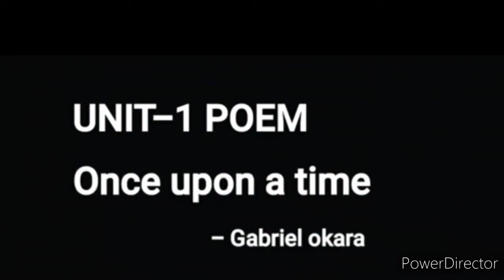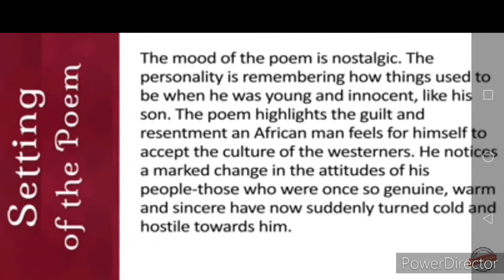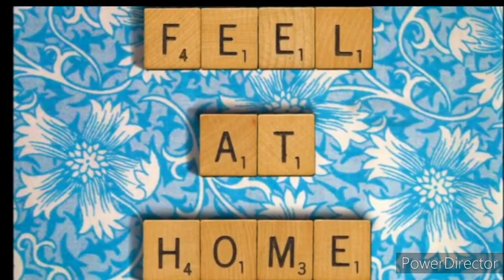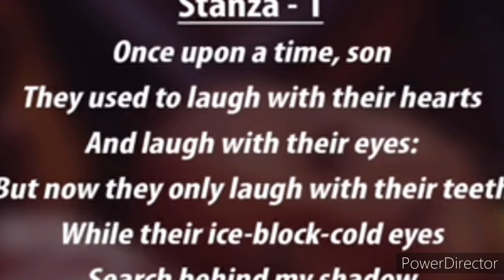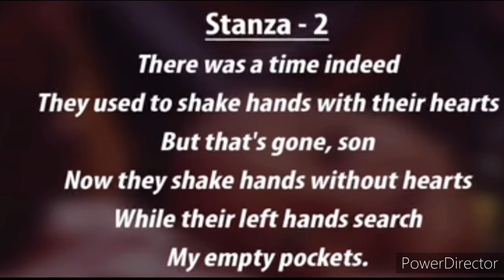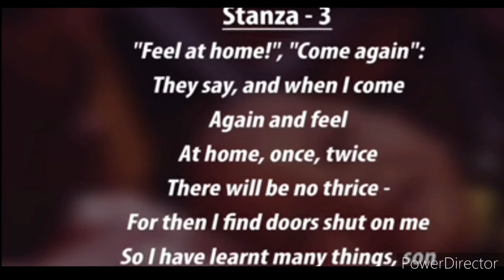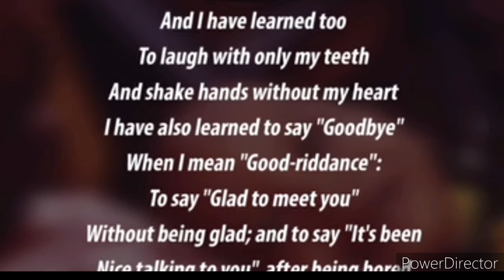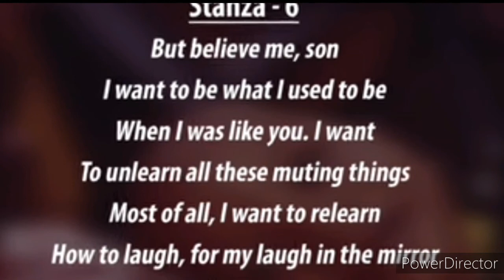Once Upon a Time by Gabriel Okara Short summary @ Buvi's Tutorials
XI English - Once Upon a Time by Gabriel Okara
@ Buvi's Tutorials
This channel is for our Tamil people.
This channel is for the students of SSLC, Plus one & Plus Two students, TNPSC TET TRB aspirants...
And also with  students motivational Stories which instill their minds...
Thank you for your support, likes , comments and share...
With love,
R.Devi Buvaneswari, M.A.,M.CA.,B.Ed., PG Assistant, Ramnad.
@ Buvi's Tutorials
XII ENGLISH - UNIT II PROSE A NICE CUP OF TEA
@ Buvi's Tutorials
An overview of the Prose
This channel is for our Tamil people those are searching easy techniques for English Grammar.
With love,
@ Buvi's Tutorials
What are Affixes ... Foreign Words
@ Buvi's Tutorials
Plus two and plus one question pattern - Vocabulary Items - Q.No 9 & 10...
Affixes and Foreign words.